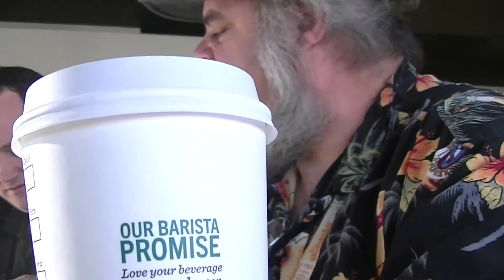Coffee with a Cop Las Vegas Raw Video Full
Members of Nevada Cop Block (NVCopBlock.org)  and the LVMPD discuss community and police accountability issues at a "Coffee with a Cop" event in Las Vegas, NV on January 22, 2015. This is raw video of the full 2+ hours of video and audio (at one point the Starbucks manager informed us that "customers" had complained about us filming).

We basically softened them up in the first hour with fairly easy questions about routine police issues and the (mis)treatment of homeless people. Then we started throwing the hardballs about saturation teams and racial profiling, the horrible history of accountability among Las Vegas area police departments, and specific cases where the police failed to act when police officers displayed racist and/or violent behavior.